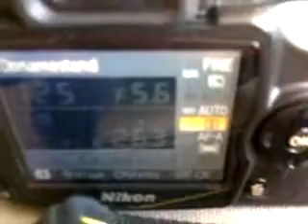Ю.Н. ML-L3 Инфракрасный пульт дистанционного управ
Ю.Н. ML-L3 Инфракрасный пульт дистанционного управления для цифровых фотоаппаратов Nikon (с сумкой)